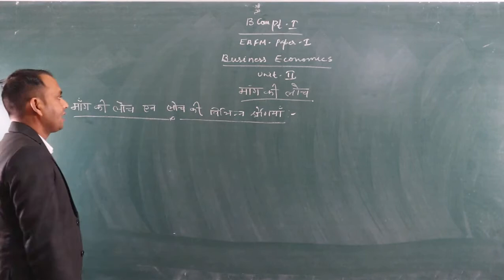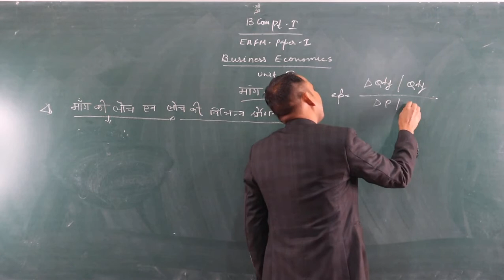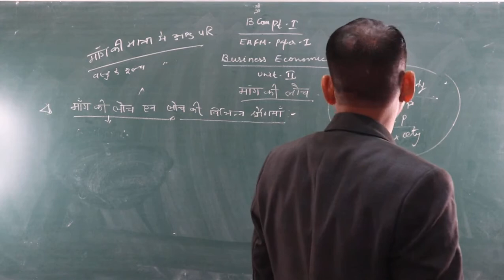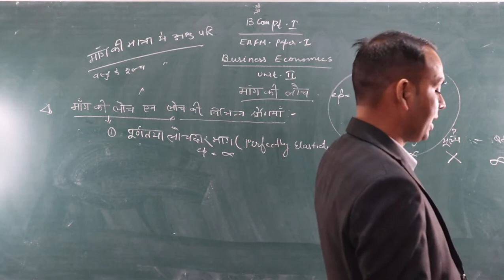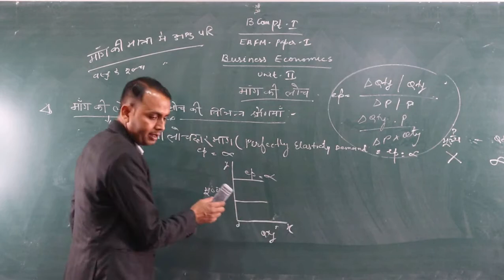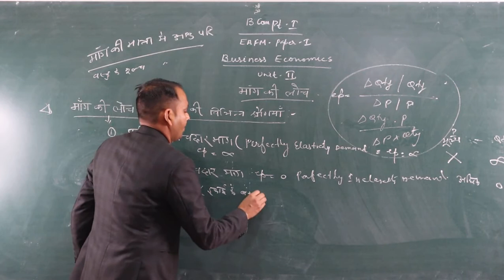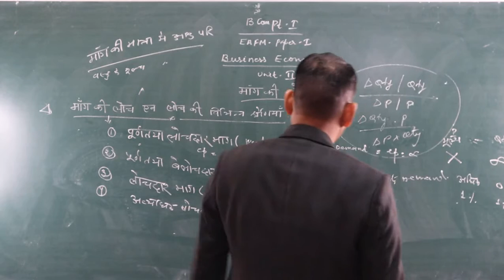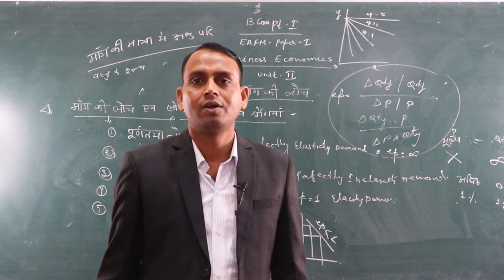Degress of Price Elastiaty (B.Com Pt -I) EAFM-1 by-Shubh karan